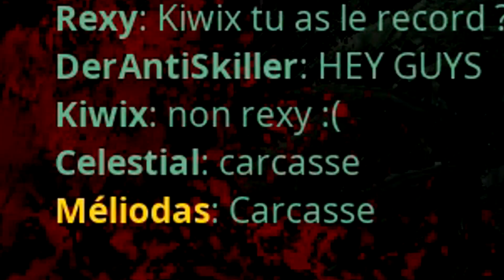Carnotaurus vs Parasaur 1v2 | The Isle Gameplay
Je vais lui en offrir une pour noël à ce Dilo.
Serveur : Astra FR